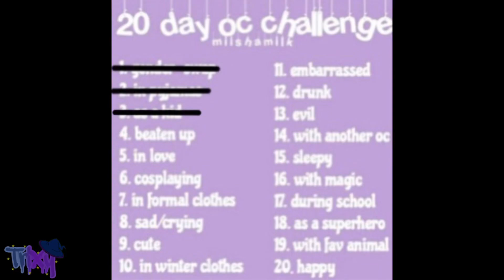Day 4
Day 4 of 20: beaten up